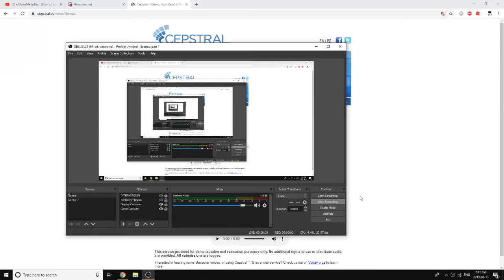Send this to a random person with no context